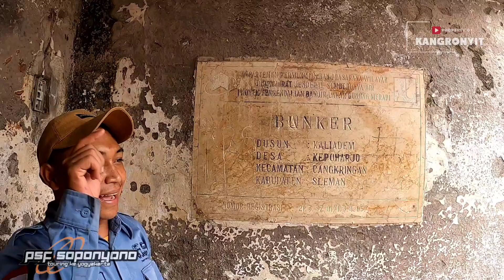BUNKER KALIADEM || PSF SONYO TOURING KE YOGYAKARTA PART 6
Hari ini Minggu 17desember 2023 channel kang ronyit bersama kawan2 PSF SOPONYONO Blitar gowes dgn start Kalitengah kidul cangkringan Sleman Yogyakarta - bukit Klangon - makam Mbah Maridjan - kali gendol - batu alien -  bunker Kaliadem - kota2 Yogyakarta.